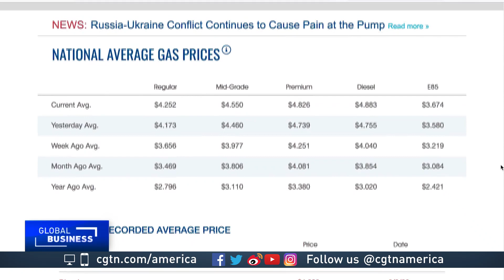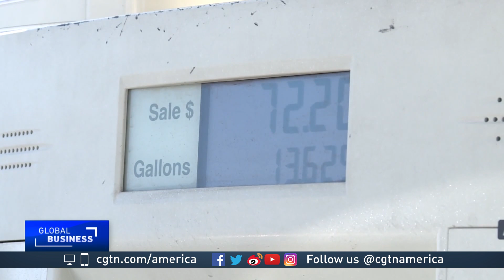Americans feel impact of Russia sanctions at gas pump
With the Ukraine-Russia conflict continuing and the U.S. cutting off purchases of Russian oil, Americans are feeling it at the pump. In the U.S. state of California, prices were already the highest in the nation, forcing government officials to look for ways to provide relief. CGTN’s Mark Niu reports.